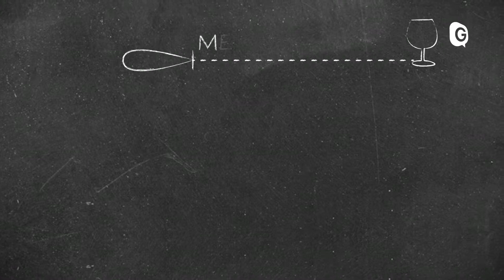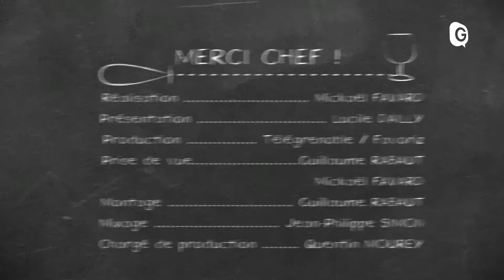MerciChef - 6 NOVEMBRE 2018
Une boîte de maïs, des yaourts natures, l’astuce du chef Alexandre Zdankevitch et le tour est joué !
Merci Chef sort vos produits du quotidien pour vous surprendre en un rien de temps, avec la complicité des Maîtres restaurateurs isérois.